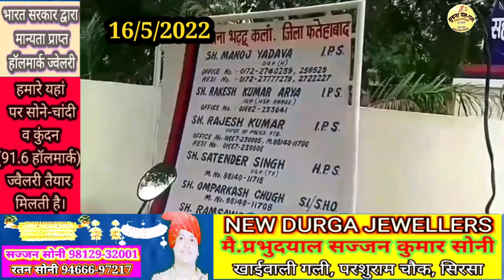भट्टू न्यूज 16/05/2022 गांव ठुईया में करंट लगने से मजदूर की हुई मौत, पीलीमंदोरी, बनमंदोरी व बीएसजेडी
भट्टू न्यूज 16/05/2022 गांव ठुईया में करंट लगने से मजदूर की हुई मौत, पीलीमंदोरी, बनमंदोरी व बीएसजेडी स्कूल ठुईयां में डेंगू दिवस पर लोगों को किया जागरूक।सूचना पल पल भट्टू में देखें हर समाचार, विज्ञापन देने के लिए सम्पर्क करें:- 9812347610